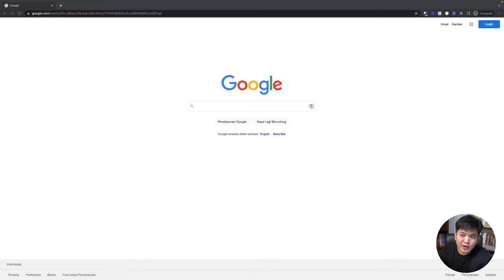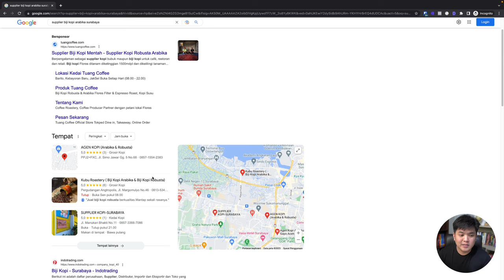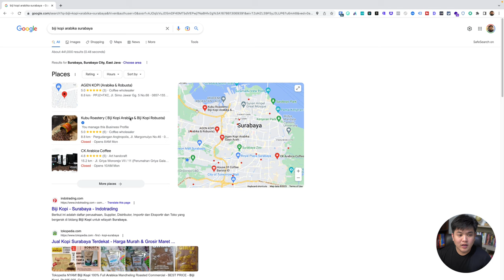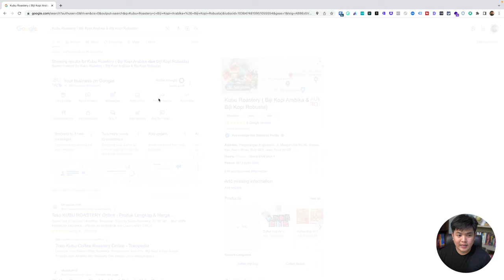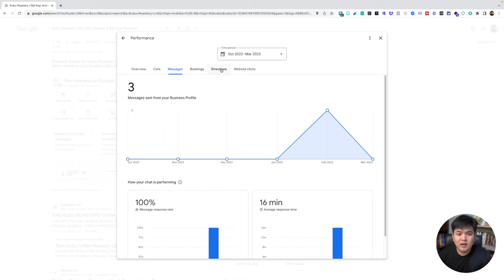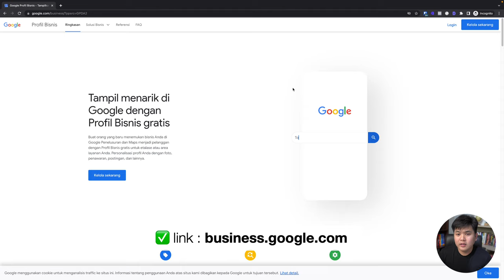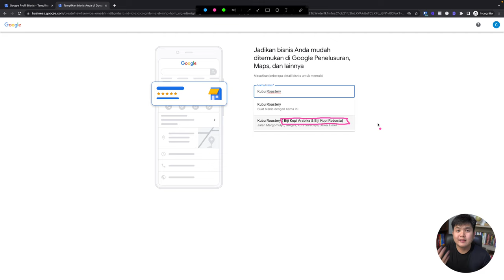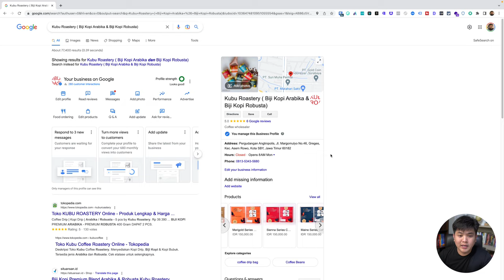Cara Daftar dan Pentingnya Google My Business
GMB atau Google My Business merupakan salah satu tool yang sering sekali digunakan oleh pebisnis untuk meningkatkan eksistensi bisnisnya. Bagaimana cara GMB untuk meningkatkan bisnismu dan seberapa pentingnya GMB untuk bisnismu? Kita akan belajar untuk meningkatkan bisnismu menggunakan tools ini di video kali ini.